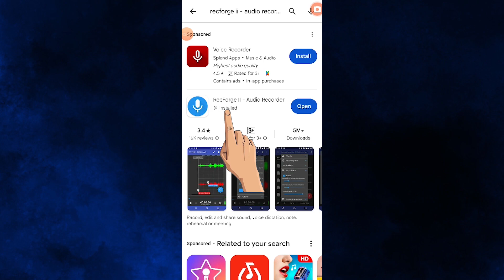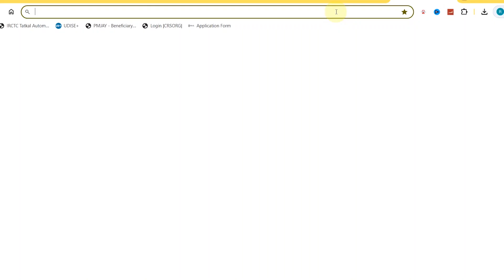This AI Tool Will make Your Audio Sound 100x Better | Edit Your Voice In 2 Minutes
dosto maine is video me bataya hoon ki kaise aap adobe podcast enhancer tool ki madad se aap apne voice ko 2 minute me professional youtuber ki tarah kar sakte hai, to video ko pura jarur dekhieyega.